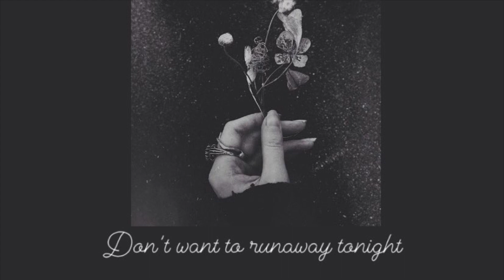Schizo (original song) prod. A.TO.Z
This song has a small reference/ sample of a song called somebody’s watching me by rockwell